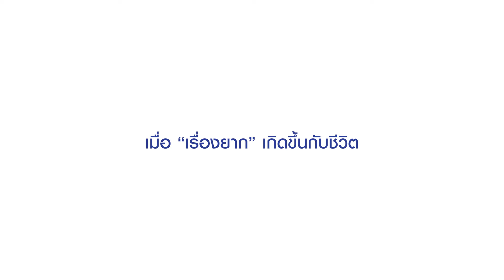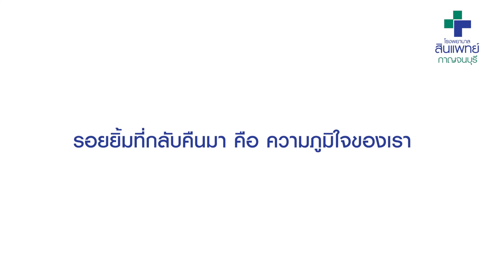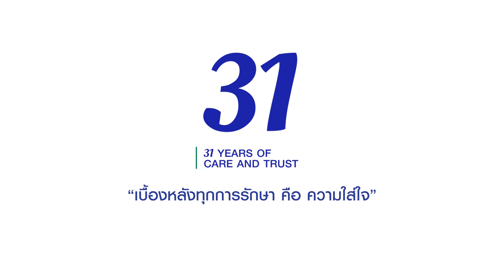ครอบครัวจะอยู่อย่างไร?…ถ้าขาดเราไปสักคน.. l ครบรอบ 31 ปี รพ.สินแพทย์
“ครอบครัวจะอยู่อย่างไร…ถ้าขาดเราไปสักคน”

นี่คือความรู้สึกที่ตรงกัน แต่เกิดจากวิกฤตชีวิตที่แตกต่างกัน..
ทั้งจากอุบัติเหตุรถคว่ำ ที่ทำให้ครูคนหนึ่งเกือบไม่ได้กลับไปสอนหนังสือ...
อุบัติเหตุไฟฟ้าช้อต ที่ทำให้ลูกชายเกือบไม่ได้กลับไปดูแลแม่...
และโรคร้ายที่กระดูกสันหลัง ที่ทำให้ “รอยยิ้ม” ของชายคนหนึ่งต้องหล่นหายไป…
ติดตามเรื่องราวของผู้ป่วยซึ่งเข้ารับการรักษาที่
ที่ชีวิตต้องเผชิญ “เรื่องยาก” หรือ “โรคยาก"
แต่ด้วยความเชี่ยวชาญ และใส่ใจ ที่ทำด้วยความเต็มใจ และตั้งใจ
ของบุคลากรโรงพยาบาลสินแพทย์...
จนในที่สุดรอยยิ้มของคนไข้ ก็คืนกลับมาได้อีกครั้ง
เพื่อสร้างแรงบันดาลใจให้กับใครอีกหลายคน...
เราขอขอบคุณทุกความไว้วางใจ ❤ บนเส้นทางของความใส่ใจตลอด 31 ปี

"รอยยิ้มของคนไข้...คือ ความภูมิใจของเรา”
ครบรอบ 31 ปี โรงพยาบาลสินแพทย์🏥